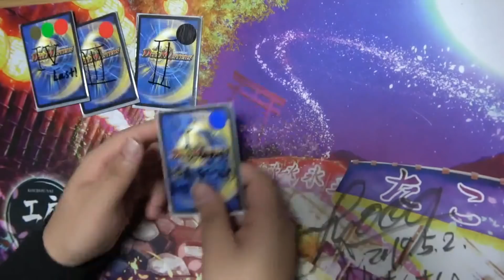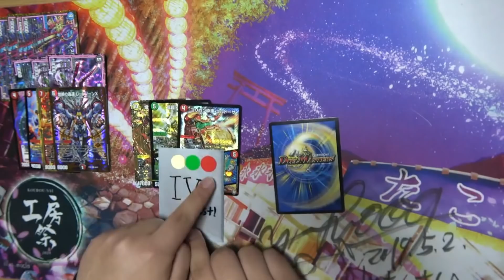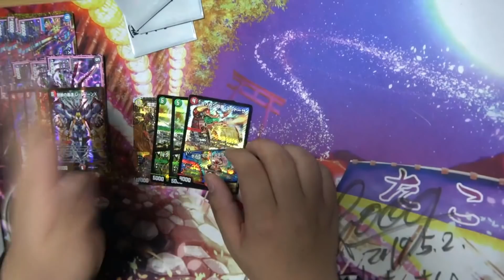【オマケつき】最強のバグカードがGR化してしまった。【デュエマ】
みみみです。
もうすぐmagiでオリパ発売するのでこんな動画見ずに会員登録したほうがいいと思います。概要はこちら

全部強いので僕もこっそり買おうと思ってます。なのでflatさんがこの概要欄を確認したらゲームオーバーです。
とりあえず顔面を殴打して文字が読めないくらい目を腫れさせるところから始めます。

flat-です。クビな。